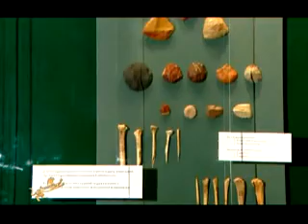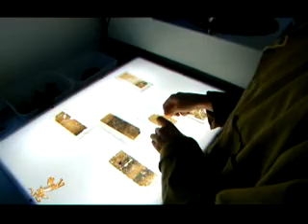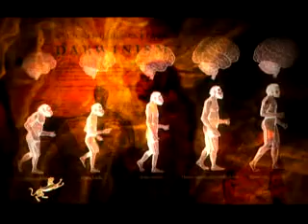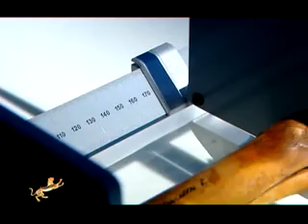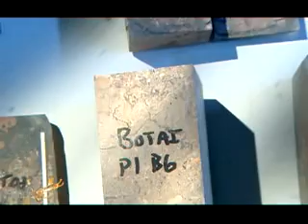Первовсадник часть 1